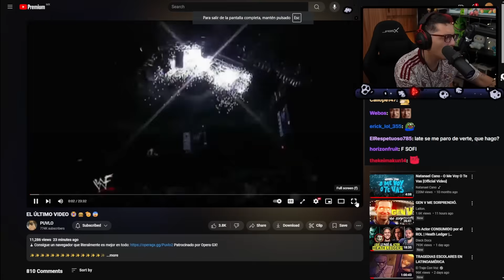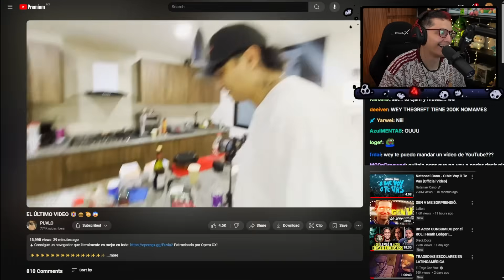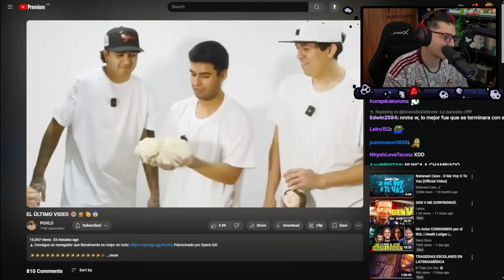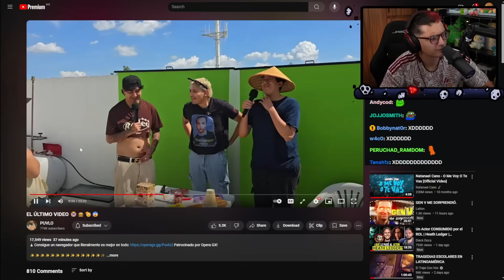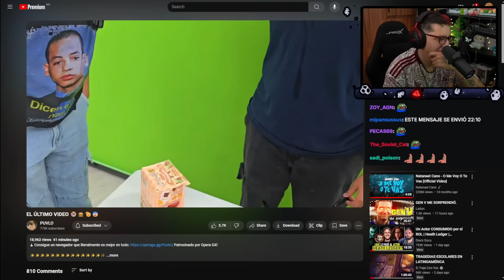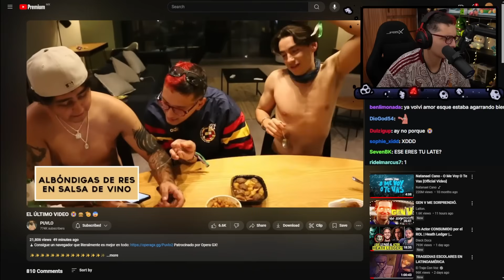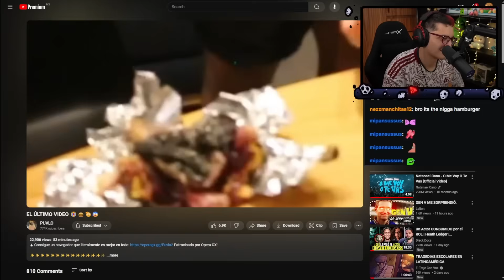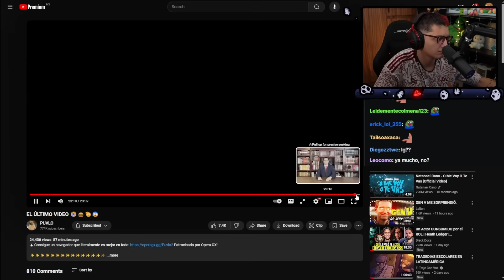EL ULTIMO VIDEO DE PUVLOO😔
Late reacciona a video de @Puvloo